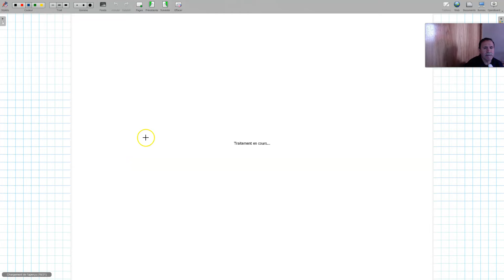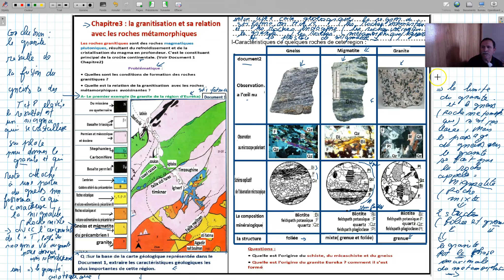svt:geologie:la granitisation et sa relation avec le metamorphisme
svt:geologie: chapitre3:la granitisation et sa relation avec les metamorphisme
cours dedié aux eleves du 2eme bac (biof) option svt et pc